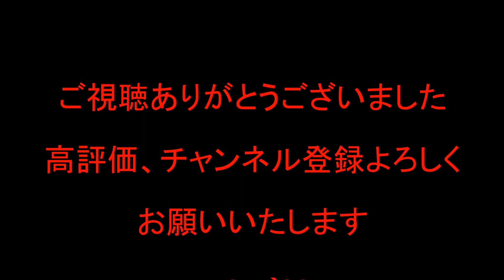AE86レストア パーツ探索方法＆ブレーキパッドの交換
5バルブ　20バルブ　5AG 　7AG　N2　グループA